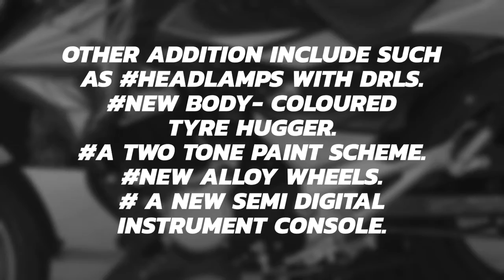Hero Motocorp xtreme 200S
The company will also foray into the world of premium bike once again with the Xtreme NXT. This 200cc air-cooled motorcycle was first unveiled as a concept in 2016 Auto Expo. But it looks like, the production version will finally make it to India next month. The company’s most exciting and most talked about product, the XPulse was unveiled at the 2017 EICMA. This adventure bike concept will also be showcased next month to gauge everyone’s reaction.
for any query regarding this bike do let me know.
Thankyou